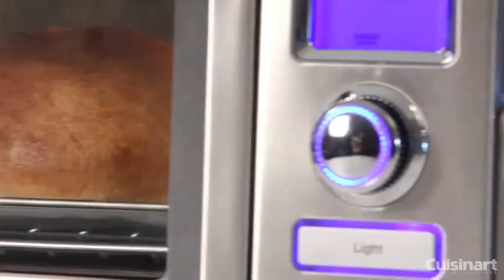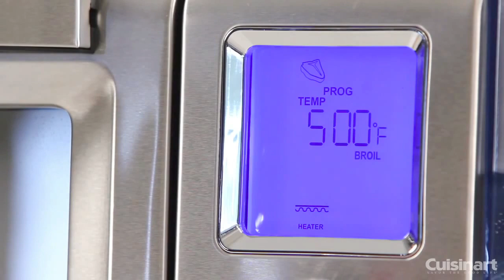cuisinart steam oven FR